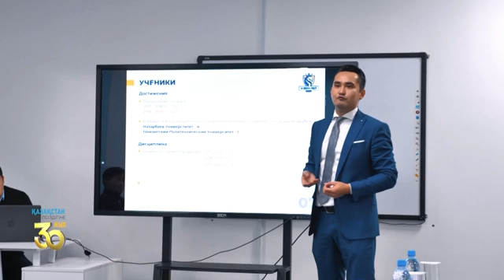Тәуелсіздікке - 30 жыл/Независимости - 30 лет